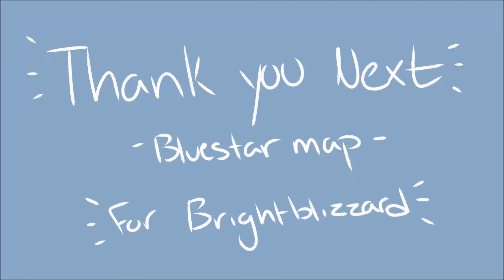thank u next ||pt 20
new video format eyyy, we in the big leagues now